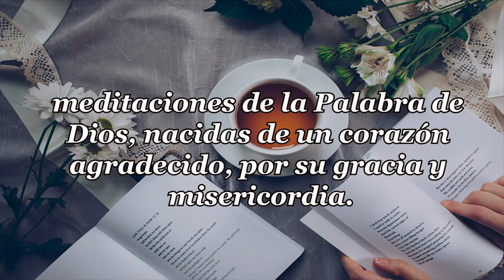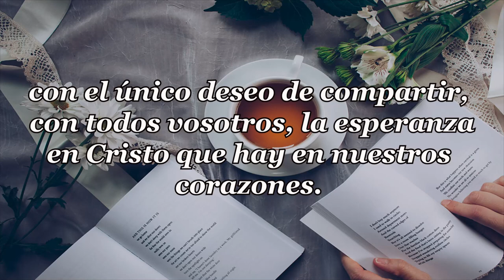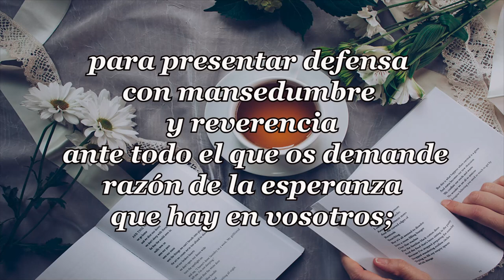403 - NO DESMAYES